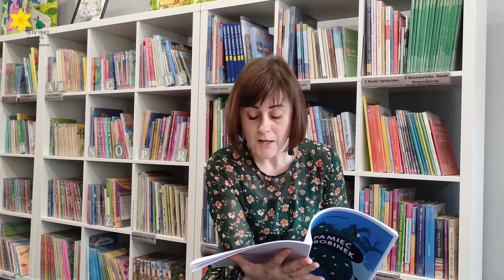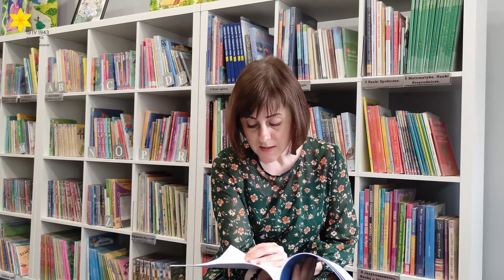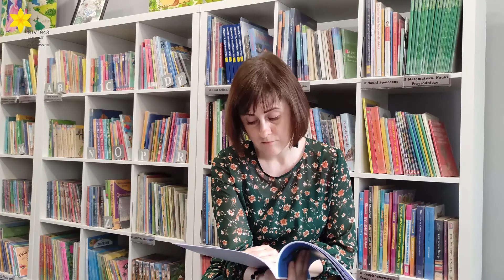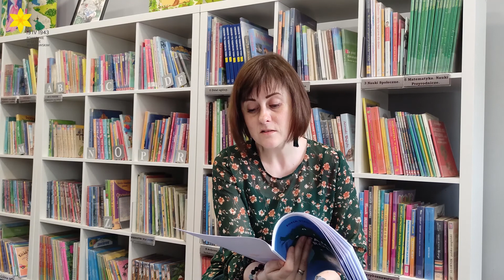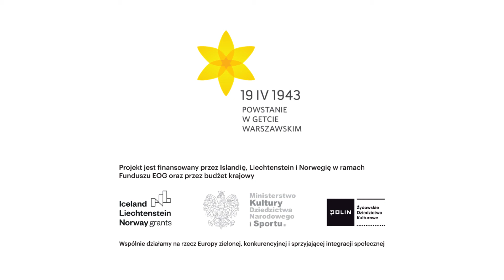Pamięć drobinek - Zofia Stanecka - Akcja Żonkile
W tym roku Muzeum Historii Żydów Polskich POLIN udostępnił teksty  skierowane do uczennic i uczniów klas 1-3. Specjalnie dla tej grupy wiekowej powstały dwa opowiadania. Autorki – Zofia Stanecka oraz Justyna Bednarek – poruszają w nich takie tematy jak empatia, sprawiedliwość i strata. Pierwsze opowiadanie czyta Pani Ania z biblioteki 🙂